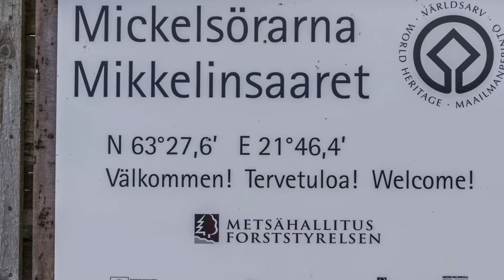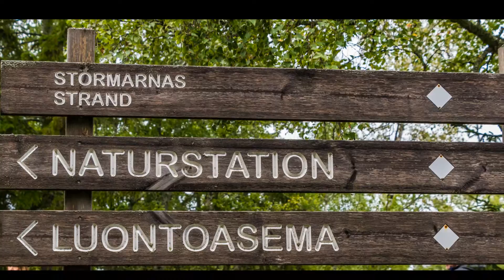Mikkelinsaaret risteily 2016 08 10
Maailmanperintöristeilyt Västerö - Mikkelinsaaret. Kummelskärin luontoasema.
World Heritage Cruises. Boat Cruise to Kummelskär at Michelsörarna islands.